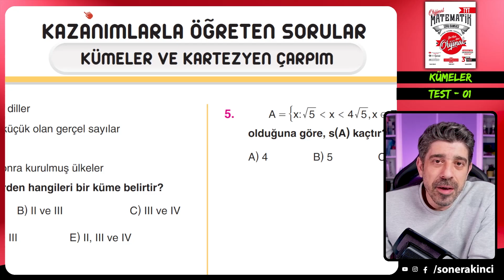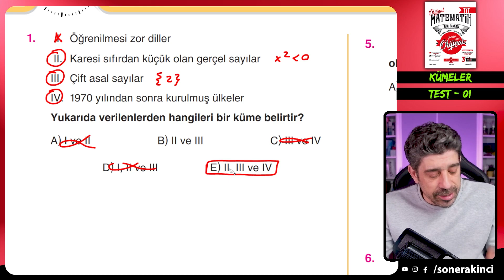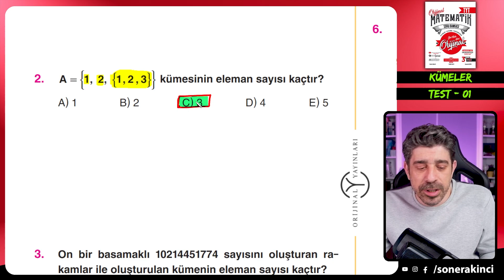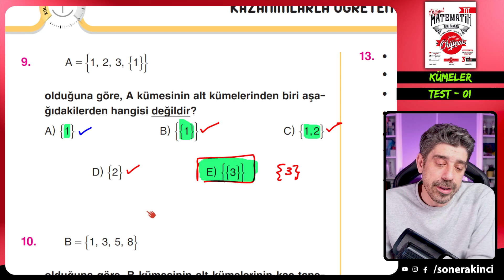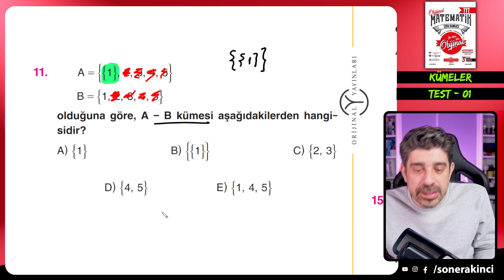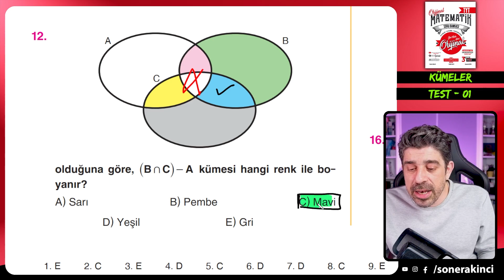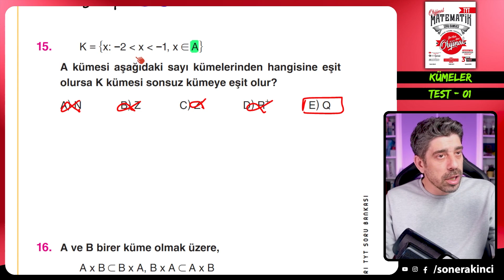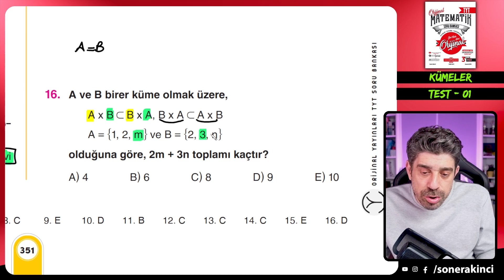Kümeler TEST 01 | ORİJİNAL TYT SORU BANKASI